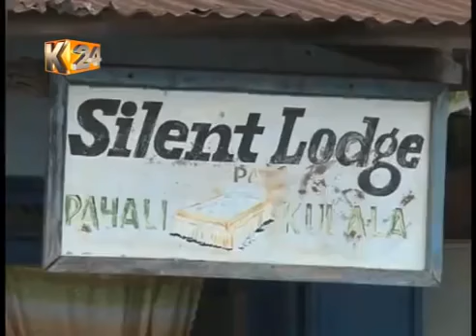Mwanamke apatwa Red handed na bwanake akisomwa katiba Bungoma